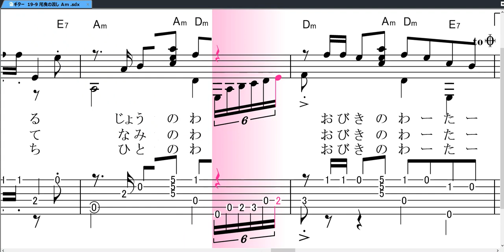尾曳の渡し Am 19-9 ギター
尾曳の渡しを作成しました
聞いて下さいよろしくお願いいたします。